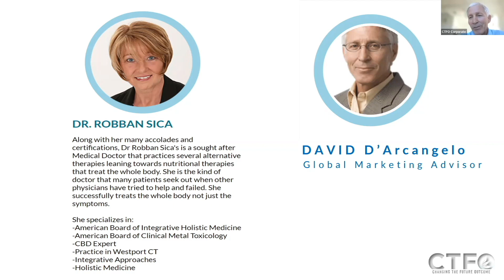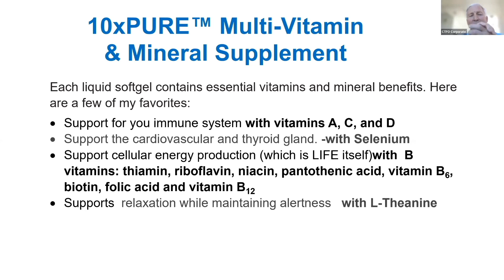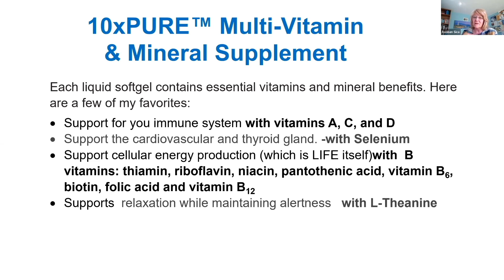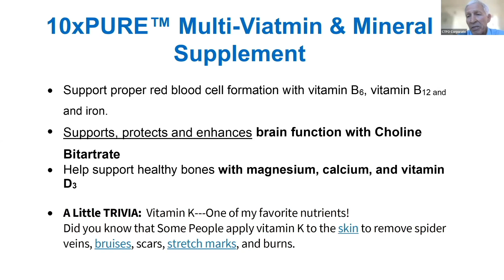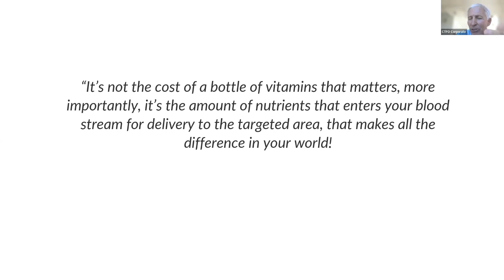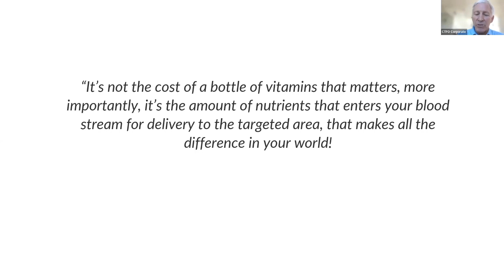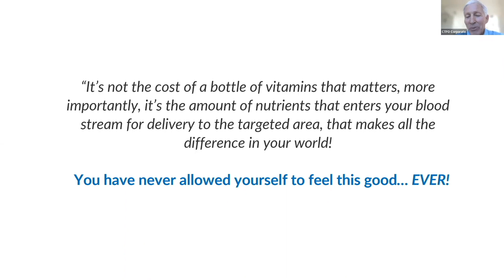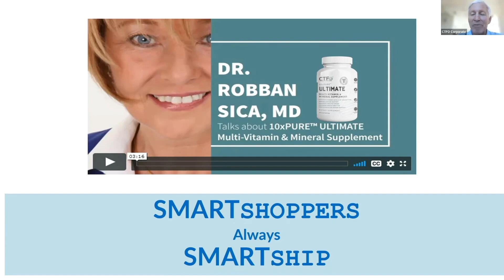"MICRONUTRIENTS HAVE A MAJOR IMPACT ON HEALTH" AS EXPLAINED BY DR. ROBBAN SICA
Dr. Robban Sica Highlighting 10xPURE Vitamin & Mineral Supplement.

After watching this Medical Doctor, you will run to and take an Ultimate Vitamin & Mineral Supplement and will want to add to your SmartShip. You can get as low as $39.97 a bottle on SmartShip. This HIGH QUALITY & AFFORDABLE product could be a stand-alone product you could build an entire billion-dollar business around

- Supports Higher Levels of Absorption
- Immune System Support
- Supports Healthy Bones
- Supports Brain Function
- Cardiovascular System Support

One of the most important things you can do for YOUR HEALTH & your CTFO business right now is to get everyone you know to WATCH this recording.

It is packed with crucial information that will blow you away. Promise it will be one of The Most Compelling Minute-By-Minute Interviews you will ever watch. Dr. Robban Sica, MD is on fire and will instill belief in our amazing 10xPure Vitamin & Mineral supplements.

10xPURE Exclusive & Patented Delivery Technology Ultimate Vitamins & Minerals are a lifetime product. They are a foundation health product that almost everyone will want to take forever and ever and ever.

10xPURE Supercharged oil is the most exciting proprietary ingredient for people exploring opportunities for optimal vitamin & mineral benefits, helping you live a more active and healthier life. We start with a logical scientific approach so that each exceptional ingredient is in a compatible form that your body can recognize.

Your body is receiving a synergistic combination of life enhancing nutrients not available in most multivitamins on the market. This includes superior amino acid chelated minerals for absorption, the most biologically active form of folate, as 5-MTHF (also called L-methylfolate) which does not require any additional work by your body to use and has been shown to support cardiovascular health, cognitive health, and more; Vitamin K2 as MK4 and MK7 for absorption targeting bone and vascular health and Vitamin B12 as methylcobalamin in the form that works synergistically with folate in the brain.

We combined 10xPURE with 23 exceptional ingredients to create a science-based formulation, utilizing the 10xPURE patented delivery technology to support penetration and absorption of the key ingredients.